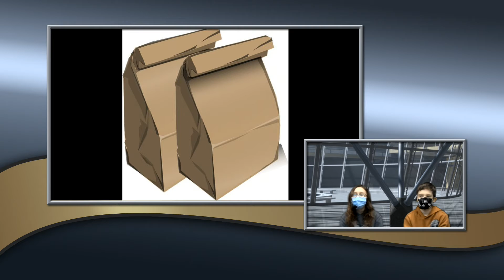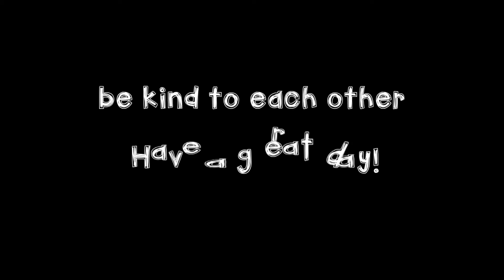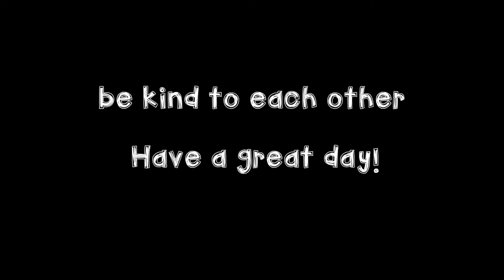Tuesday, December 8th, 2020 MTV - McCandless TV